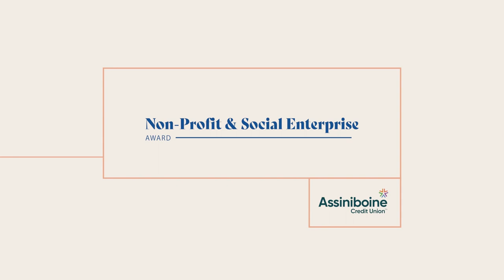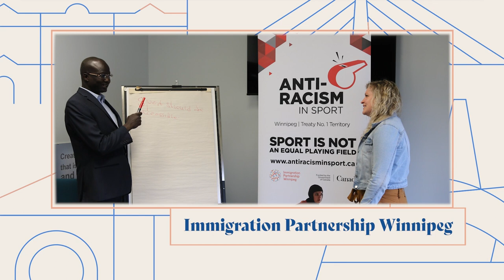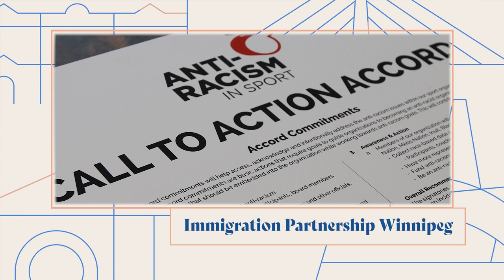Immigration Partnership Winnipeg (Non-Profit and Social Enterprise Finalist)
Immigration Partnership Winnipeg was one of three businesses nominated for the Non-Profit and Social Enterprise award at our 13th Annual Spirit of Winnipeg Awards.

This category recognizes the efforts of social innovators driven to solve complex socio-economic challenges.

Voice Narrator: Monique LaCoste
Photos: Provided by the business and taken by Winnipeg Chamber staff.